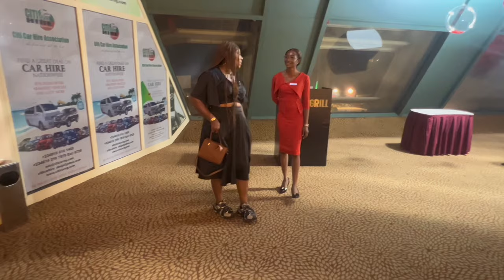Valentine's Day Vlog: A Romantic Celebration At Transcorp Hilton